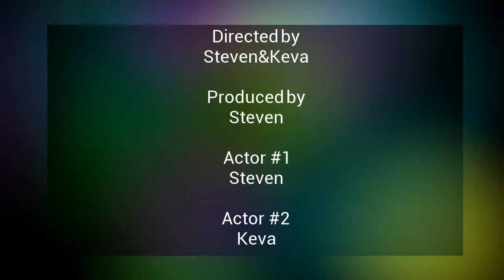GOPRO HERO WATER TEST